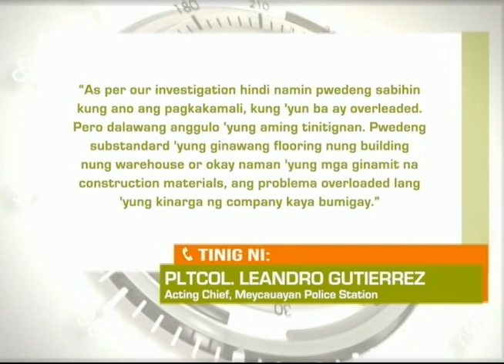Regional TV News: Trahedya Sa Bulacan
Sanhi ng pagguho ng bahagi ng isang bodega sa Meycauayan, Bulacan, patuloy na iniimbestigahan.